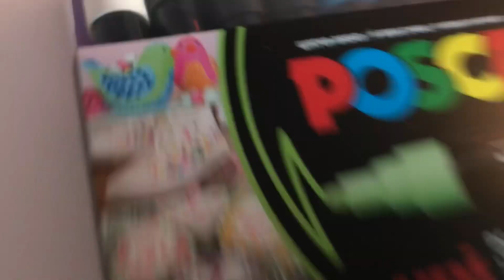Ideas for Using Posca Markers 🖊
Here is a fun idea for posca markers! You can use them on basically any drawing surface like paper, canvas, or even a chalkboard.